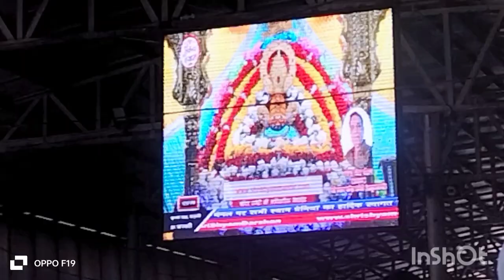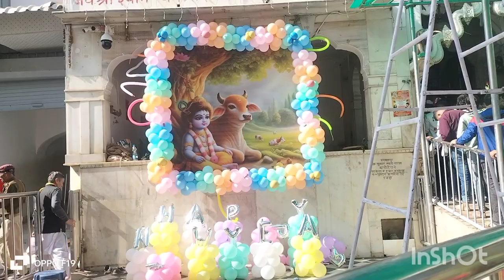hum gay Khatu shyam ji ke pass aur kya hum hawa mahal